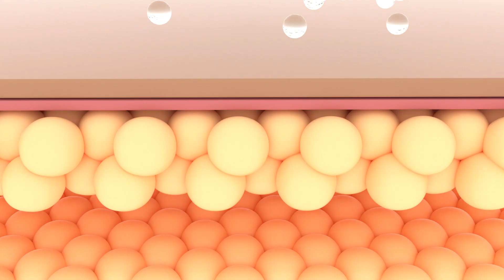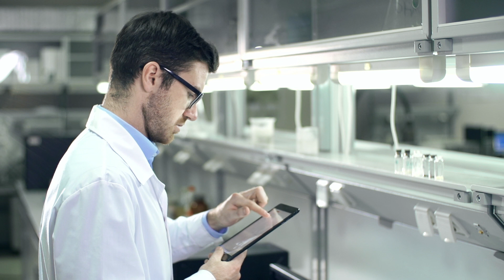Elimină durerile de spate, articulații, picioare și gât în numai 7 zile